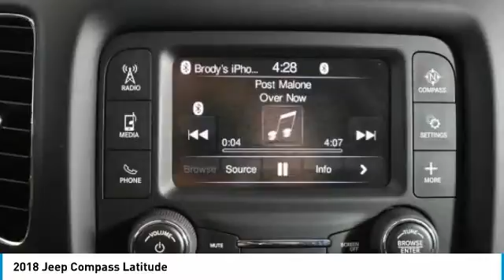2018 Jeep Compass Schererville, Chicago, Gary, Lansing P4258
2018 Jeep Compass Latitude

Pick up this  2018 Jeep Compass, available today at BMW of Schererville. This could be the one you've been searching for.